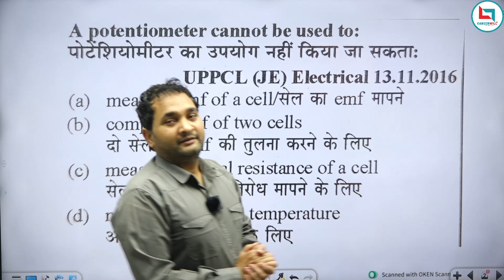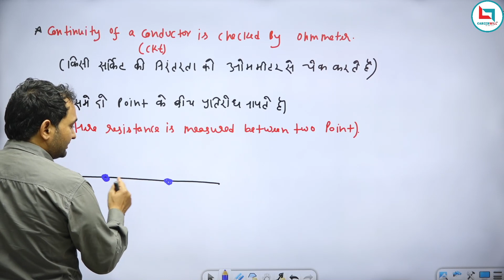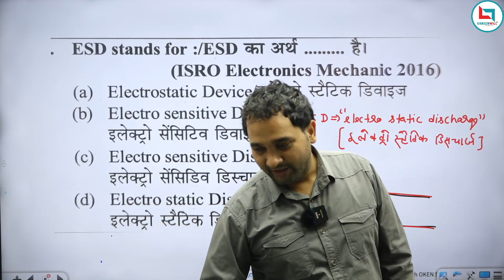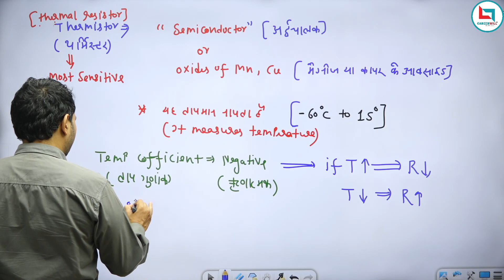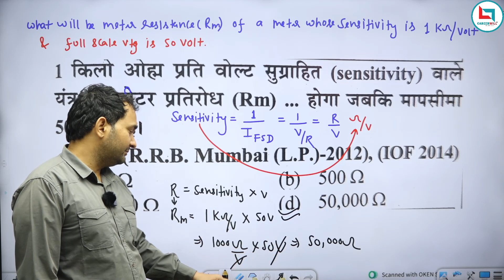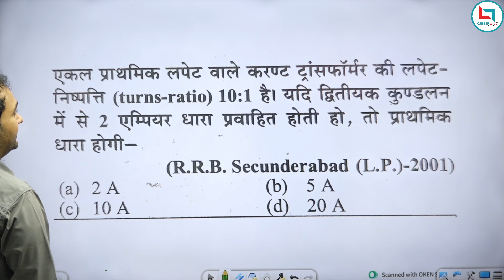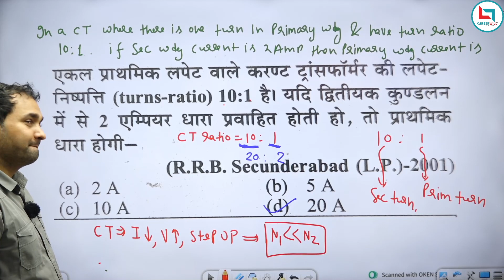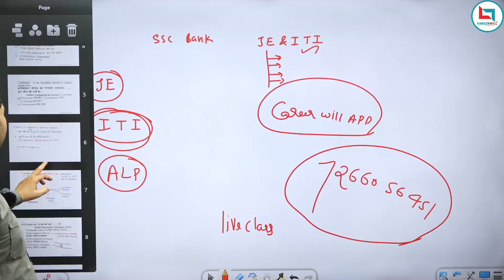Measuring Instruments( मापक उपकरण) Most Imp Questions For JE Electrical & ITI Electrician Exam